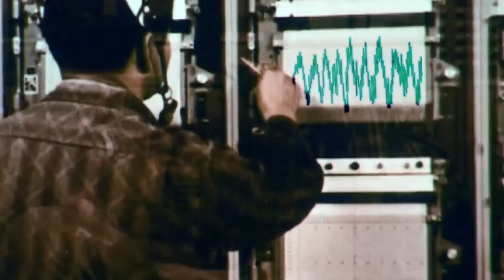Tom Skederson's new music video for Woodgrain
Tom Skederson showcasing the awesome talents of Woodgrain!